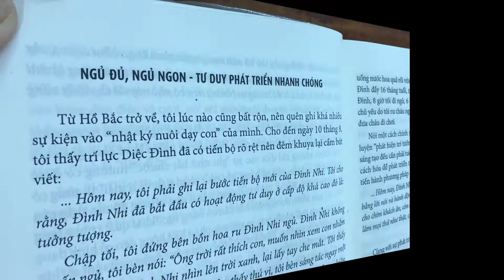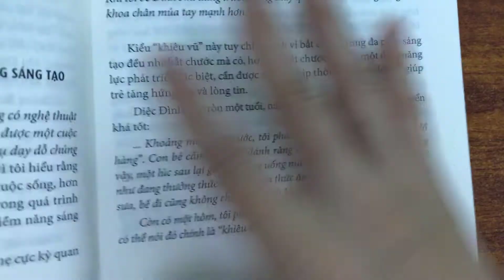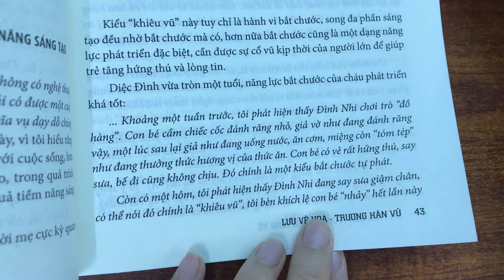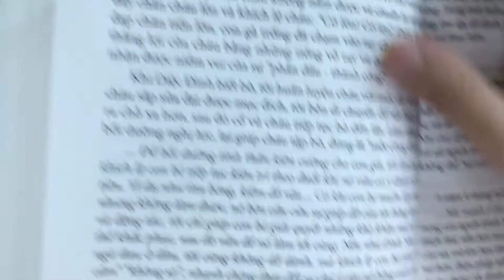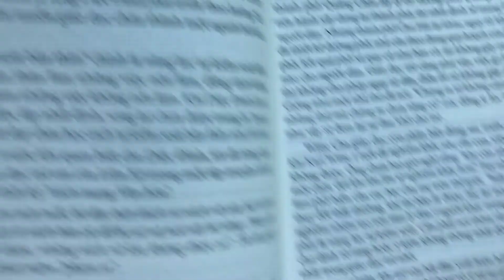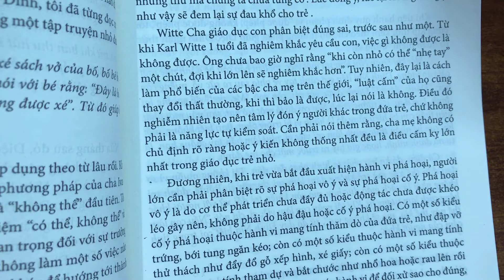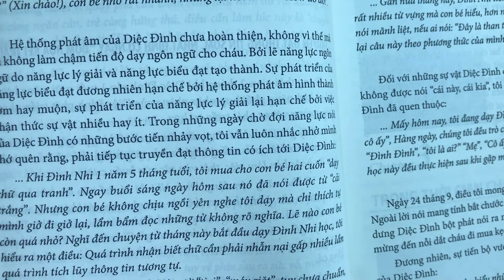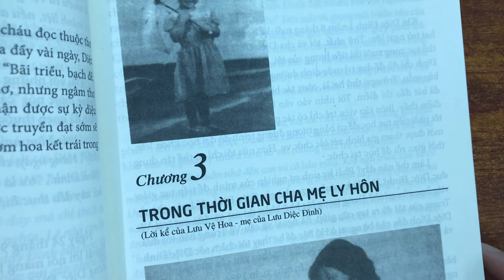Sách Nói - Em Phải Đến Harvard Học Kinh Tế - Chương 2 - Phần 2/2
Phần còn lại của chương 2 này gồm các nội dung:
- Ngủ đủ, ngủ ngon - tư duy phát triển nhanh chóng
- Bồi dưỡng tế bào nghệ thuật - phát triển tiềm năng sáng tạo
- Học đức tính kiên trì - rèn luyện ý chí kiên cường
- Quy định rõ phạm vi được phép, không được phép. Đặt nền móng năng lực tự kiểm soát
- Truyền đạt thông tin sớm, nhất định có ngày đơm hoa kết trái